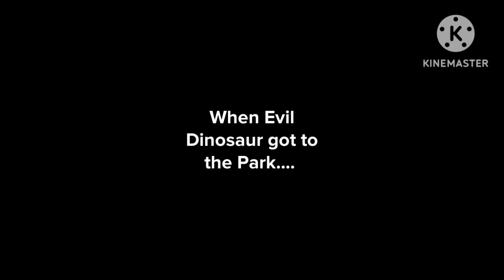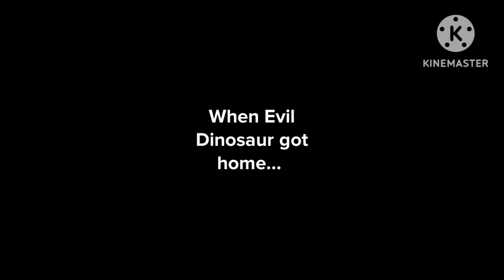Evil Dinosaur joins the troublemakers/grounded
hey guys, DiegoAnimations2007 here, and this is the fourth episode of Evil Dinosaur gets grounded series, enjoy!

cast:
Rod/Evil Dinosaur/Dinosaur/Skylar Dean/Lee Bill/Childish Dad
Himself/Megatron
Ryan/Evil DiegoAnimations2007
Saul/DiegoAnimations2007 UTTP

Megatron's voice is used by Uberduck.ai.